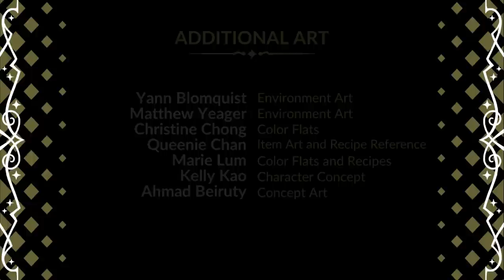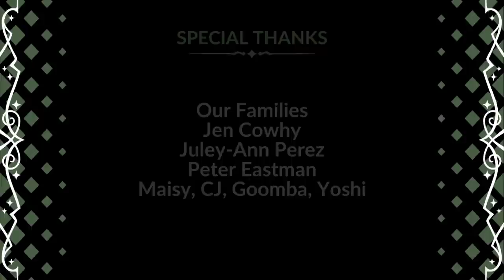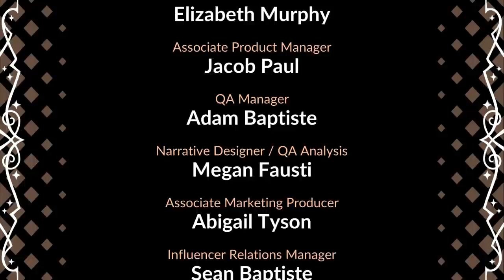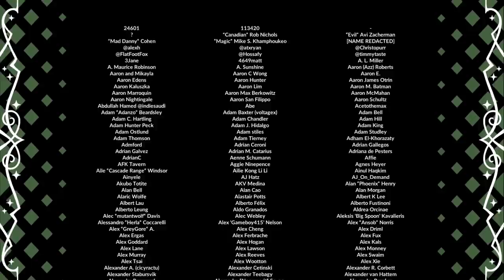Let's Play Battle Chef Brigade - Finale - Trial By Crockpot!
In the fantasy realm of Victusia, the members of the elite Battle Chef Brigade are revered for their ability to skillfully take down monsters and transform their kills into delicious cuisine! But getting in isn’t easy; chefs from across Victusia must vie for their spot in a high stakes competition.

Follow two contestants, Mina and Thrash, as their journeys through the tournament unfold. In order to become a Brigadier you’ll need to hunt monsters with combo-based attacks and prepare your freshly caught ingredients in puzzle-based cooking challenges to serve up winning dishes to the judges – all while the round clock ticks down.

Features
Hand drawn characters and monsters.

Two playable chefs, brought to life through unique poses and VO, star in a charming campaign that delves into each character’s personality, combat style, and cuisine.

A chef’s pairing of equal parts old school brawler and combo puzzler, served with a side of light RPG progression.

Deadly monsters that turn into delicious dishes: subdue them in the arena and get cooking in the kitchen!

Daily Cook-Off leaderboards where Battle Chefs show off their culinary creations.

Puzzle Rush and Break the Dishes modes for more exciting leaderboard challenges!

Vive la Brigade!